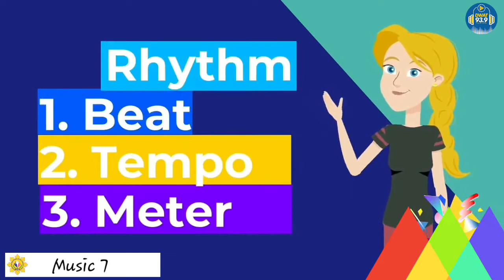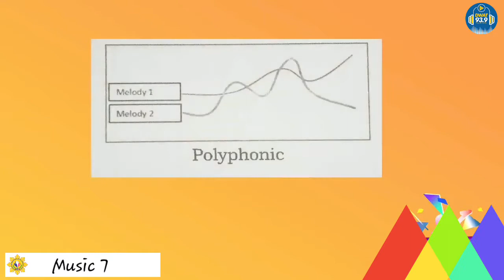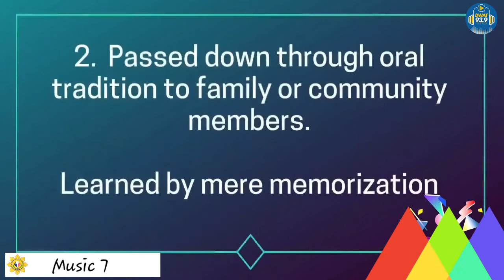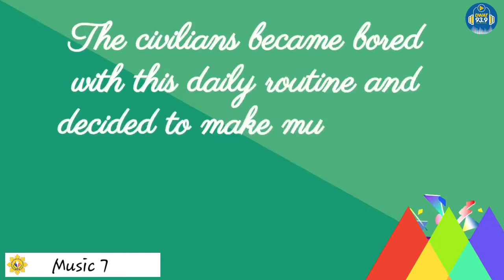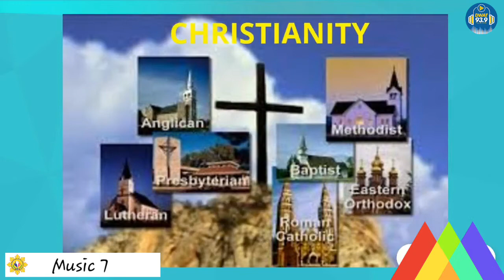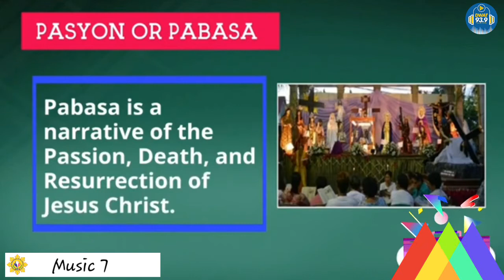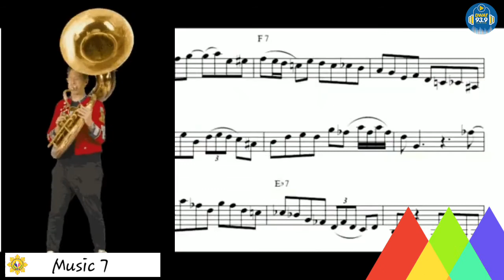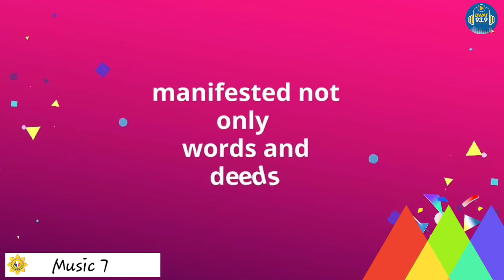Music 7_RTBI (Quarter 1-Week 1)